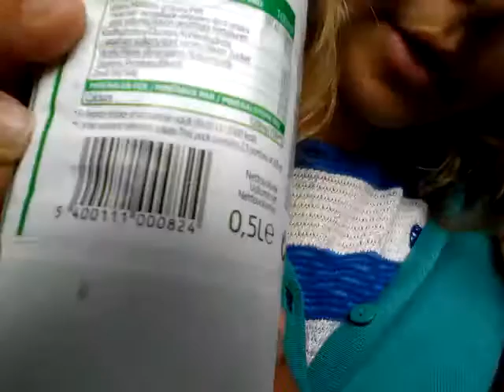De zusjes maken pannekoeken ☺😊😀😁😆😋😋😋😋😋😋😘😙😚👭💖💘💝❤💙💚💛💜👍👍👍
Op het  eint waren de baterijen uit gevalen